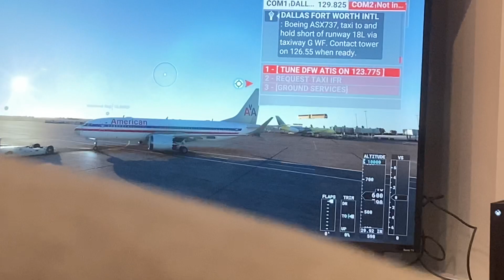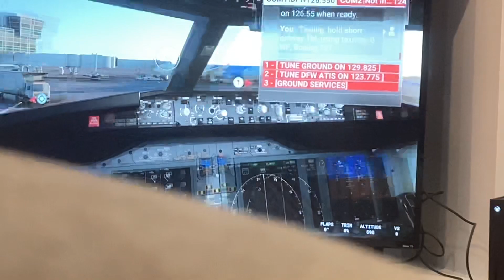M.S.F.S pushback and taxi at sunset in Dallas Fort Worth, Texas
There’s nothing fine than watching the sunset in Texas while on vacation especially near AT&T stadium in Dallas, Texas